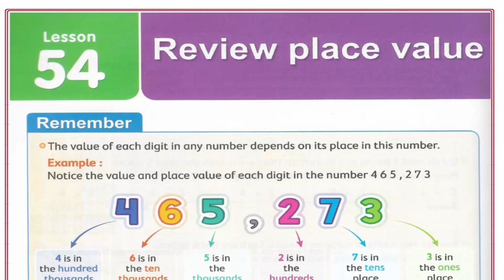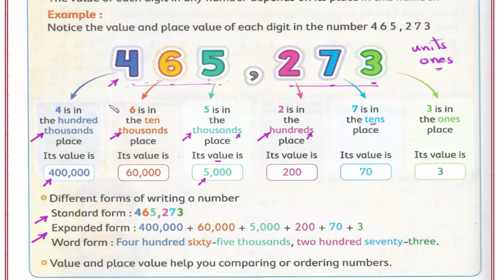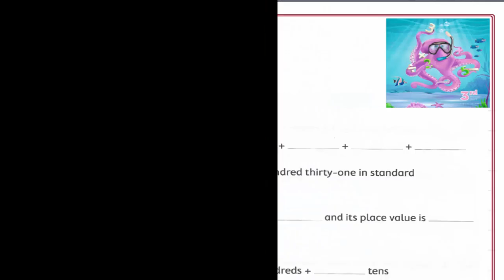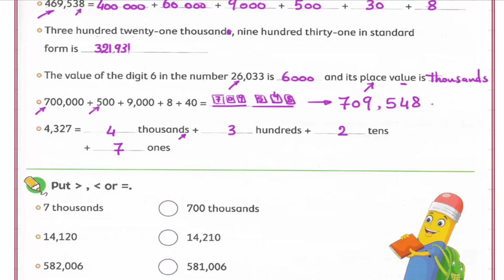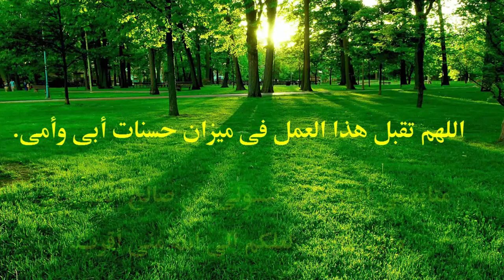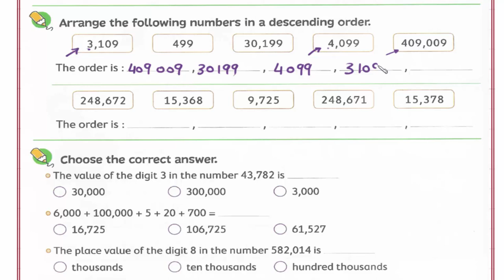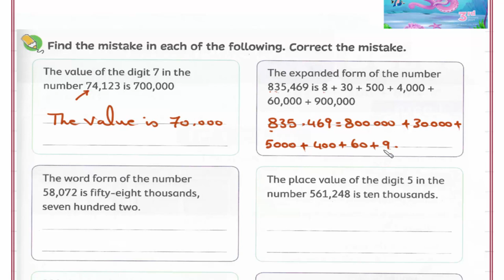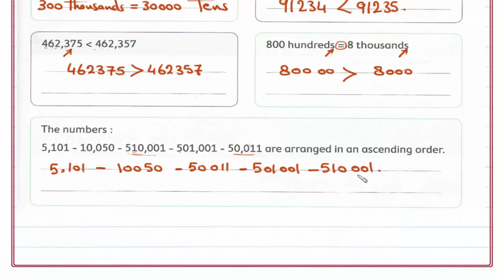Primary 3 \ grade 3-1st term 54 -Review place value. شرح ماث ثالثه إبتدائى لغات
Lessons 54 -Review place value.
رابط القناة على الفيس بوك